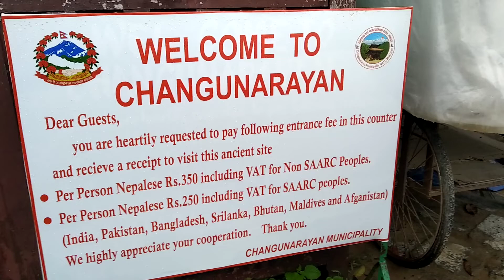Chagu Narayan || World heritage site || Bhaktapur, Chagunarayan Municipality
The ancient Hindu temple of Changu Narayan About this soundListen (help·info) is located on a high hilltop that is also known as Changu or Dolagiri. The temple was surrounded by champak tree forest and a small village known as Changu. The temple is located in Changunarayan municipality of Bhaktapur District, Nepal. This hill is about 7 miles or 12 km east of Kathmandu and a few miles north of Bhaktapur. The Manahara River flows beside the hill. This shrine is dedicated to lord Visnu and held in special reverence by the Hindu people. This temple is considered to be the oldest temple in the history of Nepal. The Kashmiri king gave his daughter, Champak, in marriage to the prince of Bhaktapur. Changu Narayan Temple is named after her.
The Temple art and architecture
Historical pillar erected by Mandeva in 464 AD
Garuda:- flying vehicle of Lord Vishnu which has got a human face and is a devotee of Vishnu.
Statue of Bhupalendra Malla, King of Kantipur and his queen BhuwanLakshmi.
Chanda Narayan (Garuda Narayan):- a 7th century stone sculpture of Vishnu riding on Garuda. This sculpture has been depicted in the 10 rupee paper note issued by Nepal Rastra Bank
Sridhar Vishnu:- 9th century stone sculpture of Vishnu, Laxmi, and Garuda which stands on the pedestals of various motifs.
Vaikuntha Vishnu :- 16th-century sculpture of Vishnu seated on the Lalitasan position on the six armed Garuda and Laxmi seated on the lap of Vishnu
Chhinnamasta:- Temple dedicated to Chhinnamasta Devi, who beheaded herself, offered her own blood to feed the hungry Dakini and Varnini.
Vishworup:- 7th century stone sculpture- beautifully carved that depicts the scene from the Bhagwat Gita, in which Lord Krishna manifests his universal form to his devotee Arjun.
Vishnu Vikrant :- 7th-century sculpture of Trivikram Vishnu that depicts the scene of popular Hindu myth of Lord Vishnu and his beloved Bali Raja.
Narasimha :- a 7th-century sculpture of Narasimha, an incarnation of Lord Vishnu, killing the demon King Hiranyakasyapa to save his beloved devotee Prahalad.
Kileshwor:- small two-storied temples of Lord Shiva, who is believed to have appeared in this place for the protection of the hill.